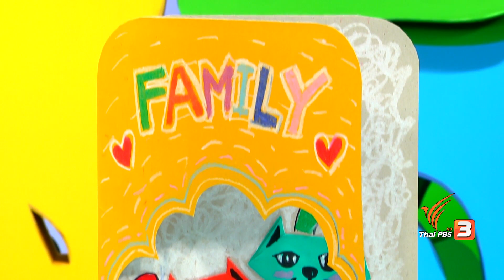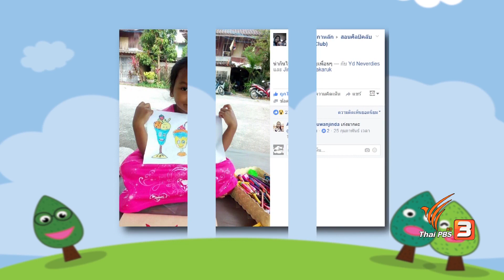สอนศิลป์ : ​การ์ดแมวเหมียว (16 เม.ย. 60)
สวัสดีน้องๆ ชาวสอนศิลป์ทั่วประเทศครับ วันนี้พี่โจเอาใจคนชอบแมวด้วยการจะมาสอนพับกระดาษเป็นหน้าแมว เพื่อทำเป็นการ์ดแมวเหมียว จะมีขั้นตอนอย่างไร อย่ารอช้าไปเตรียมอุปกรณ์อื่นๆ ให้พร้อม แล้วตามพี่โจไปทำกันเลย จะสนุกแค่ไหนพลาดไม่ได้แล้ว

ติดตามชมรายการสอนศิลป์ วันอาทิตย์ที่ 16 เมษายน 2560 เวลา 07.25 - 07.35 น.ทางไทยพีบีเอส หรือรับชมทีวีออนไลน์ทาง